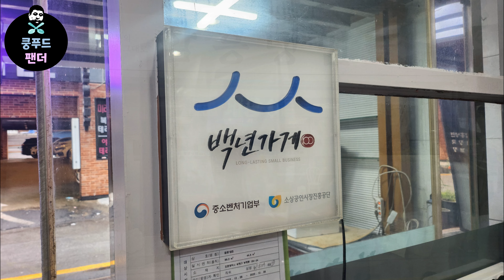50년 백년가게 함흥냉면맛집🍜 주문과 동시에 뽑는 자가제면 그리고 감칠맛 육수 | Cold noodle restaurant | MUKBANG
👉가게이름 - 함흥냉면

🌏주소 - 인천 부평구 시장로20번길 21
(21, Market-ro 20beon-gil, Bupyeong-gu, Incheon)

⏰영업시간
- 매일 11:00 - 22:00

 🚗주차장 -  부평시장 공영주차장

💰💰💰가격
함흥냉면 12000원

porkcutlet